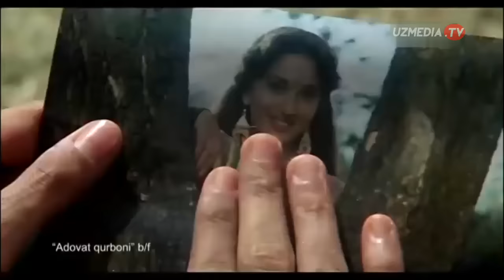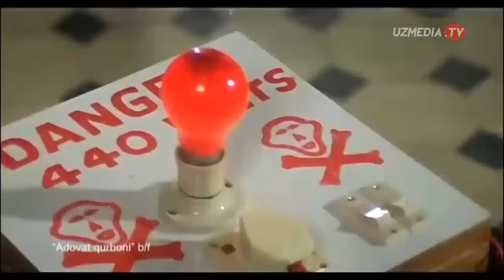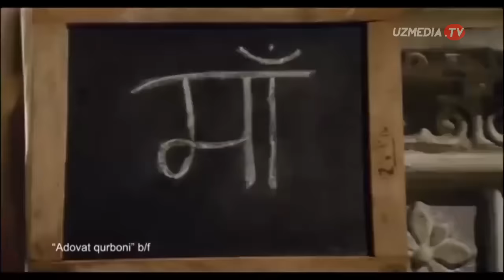hind kino adovat qurboni